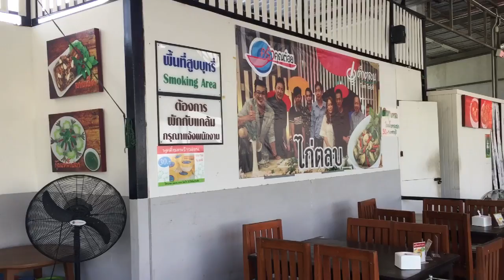ตามรอย"ครัวคุณต๋อย"และ"อร่อยเลิศครัวคุณหรีด" ร้านตำตลบ : พาชิม by T3B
วันนี้ขอตามรอยรายการดังบ้างครับ มากันทั้งครัวคุณต๋อย ครัวคุณหรีด มีหรอ T3B จะพลาด

😋เดี๋ยวจะเหงา แอดมินแวะมา กทม.
เลยมารีวิวร้านส้มตำชื่อดังซะหน่อย 👀
ร้าน ตำตลบ ร้านนี้T3B ตามรอยอร่อยจาก 2 รายการดัง ครัวคุณต๋อย และ
ถ้ามากรุงเทพแล้วนึกถึงอาหารอีสาน ร้านนี้เลย
ร้านเปิด 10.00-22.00 ร้านอยู่ติดอาคาร โมเดิร์นฟอร์ม บนถนนศรีนครินทร์

อยากมาตามรอยความอร่อยแบบ T3b อย่าลืมกดไลท์และกดติดตามเพจนะคะ ขอบคุณที่ ตามรอยt3b นะคะ 🙏🙏🙏